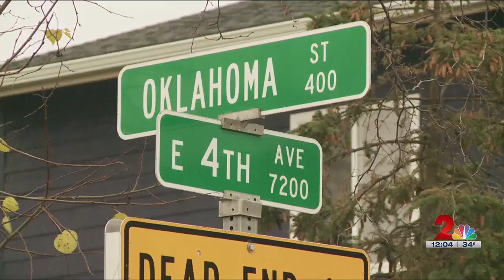Structure associated with bakery burns in East Anchorage neighborhood